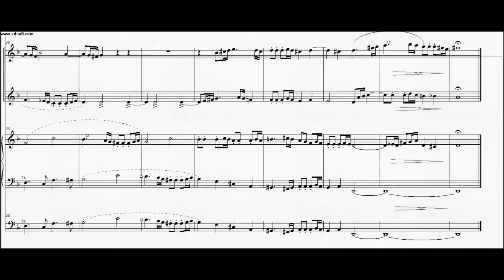DOK 1.37 - Ávila fugato a 4 vozes (Dm)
Instrumentos: Flauta, Oboe, Cravo e Fagote